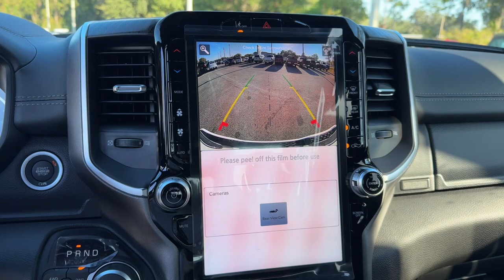2025 Ram 1500 Big Horn/Lone Star Jacksonville, Orange Park, Gainesville, Ocala, Lake City FL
New 2025 Ram 1500 Big Horn/Lone Star available at Murray CDJR located in 15160 US Highway 301 South, Starke, FL, 32091.
Stock#: 537163 - VIN#: 1C6RRFFG2SN537163

You just found the  2025  Ram 1500. Rise to every challenge with confidence in the Ram 1500. Its impressive towing capacity, advanced safety features, and passenger comfort keep you cool under pressure. The following are some of this vehicles highlighted options: Heated Steering Wheel
, Apple Carplay®/Android Auto®, Head-Up Display, Touchscreen Infotainment System, Navigation System, Keyless Entry, Fog Lamps, Back-Up Camera, Bed Liner, Heated Mirrors. Relax and enjoy getting the job done right in the strong and dependable Ram 1500. Come in for a test drive.